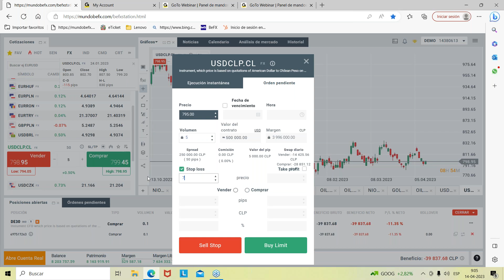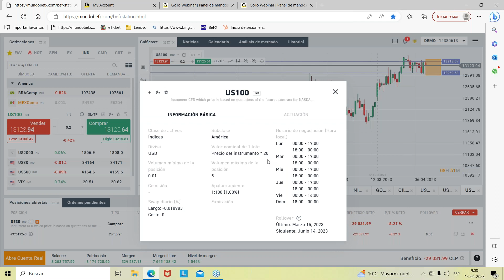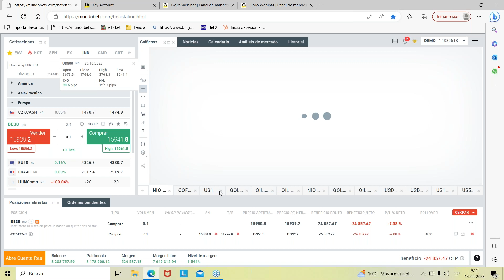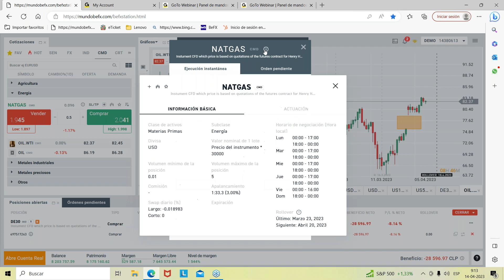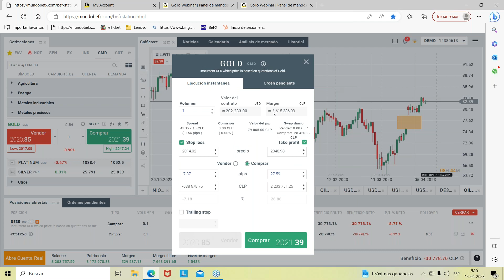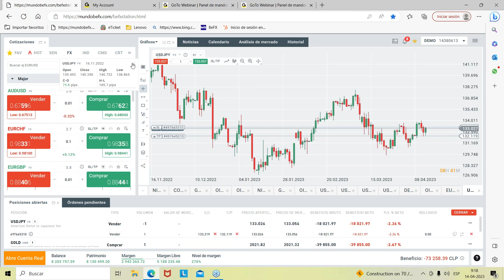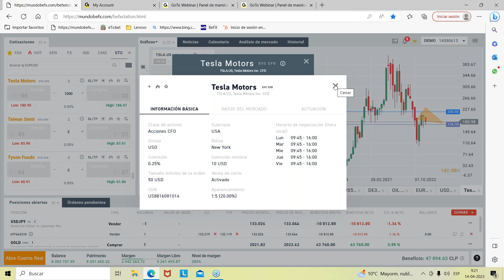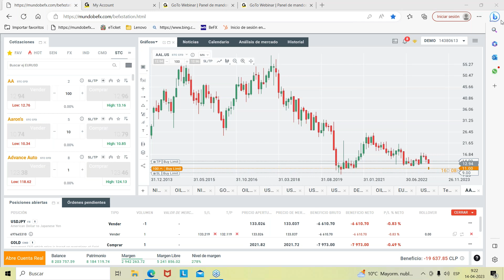Apertura de mercado